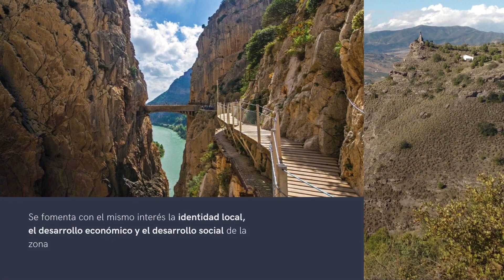BALANCE ECONÓMICO FITUR 2024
Los buenos resultados que dejó 2023 para el sector turístico en nuestra provincia estuvieron muy presentes durante la celebración la pasada semana de FITUR 2024. Buenas perspectivas también de cara a este año en el que se espera que Coín vuelva a mejorar los ya extraordinarios datos que nos dejó el pasado ejercicio.
La ciudad de Málaga se ha convertido en los últimos años en un gran reclamo que se ha sumado a la marca Costa del Sol para continuar añadiendo visitantes a la propuesta tradicional de sol y playa. Ahora además desde la diputación provincial se quiere incorporar con mayor presencia a los municipios del interior.
En esa apuesta por el turismo de interior cabe destacar la propuesta que presentaron durante el transcurso de la feria las comarcas del Guadalhorce y de la Sierra de las nieves. La primera de ellas para la puesta de largo de la marca Guadalhorce y la segunda para presentar el proyecto de Geoparque e incidir en la oferta turística del interior de la provincia.